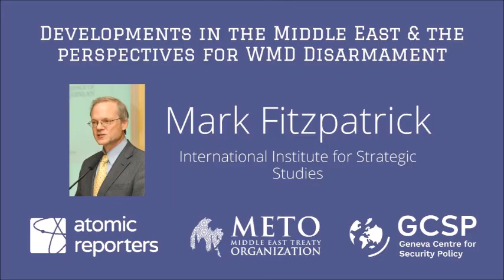Media Briefing: Developments in the ME & the perspectives for WMD Disarmament - Mark Fitzpatrick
Despite the covid pandemic, the last 12 months have seen a flurry of activity in the Middle East in the field of regional security: The Abraham Accords, moves by the USA and Iran to return to compliance with the JCPOA, and elections in the USA, Iran and Israel, among many others.

In this media briefing, hosted jointly by Atomic Reporters, the Geneva Centre for Security Policy and the Middle East Treaty Organization, experts in the field presented to reporters from the region and beyond on these pressing topics in order to provide useful context and background to the upcoming UN conferences on weapons of mass destruction.

This presentation is by Mark Fitzpatrick from the International Institute for Strategic Studies